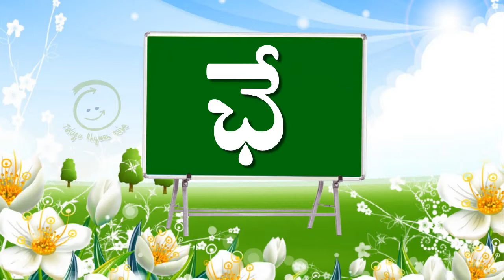Learn Telugu Alphabets Online -Chha Gunintham